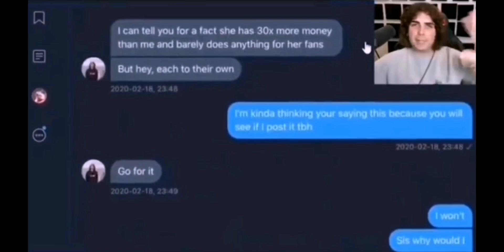The DARK TRUTH Behind Jerhumi.. 😰⚠️